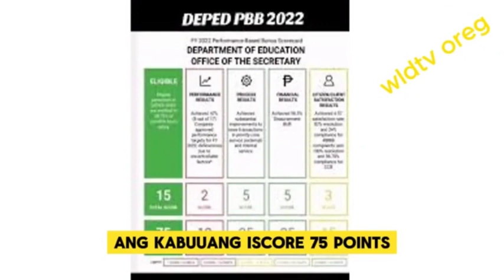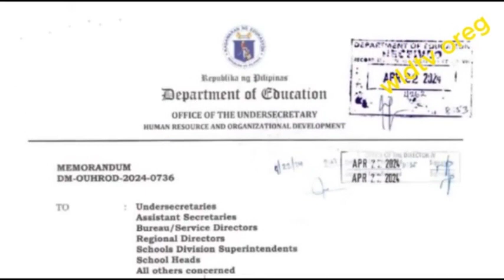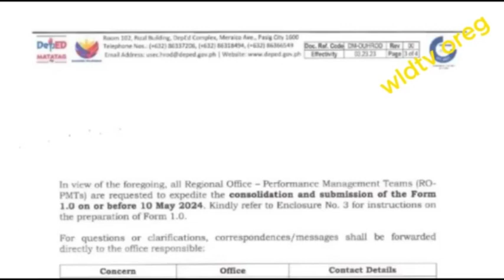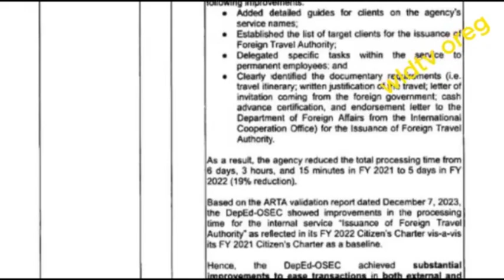WOWW!!! PBB 2022 MALAPIT NA!! UPDATES as of APRIL 26, 2024